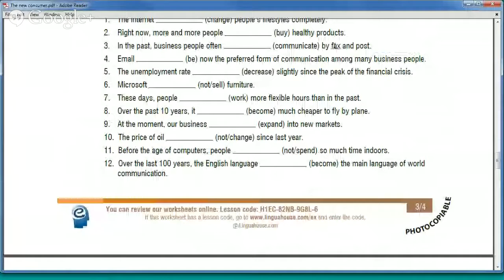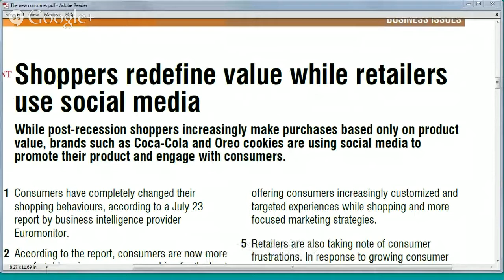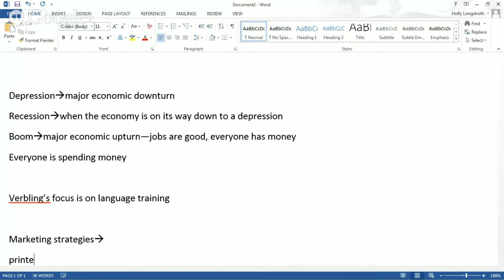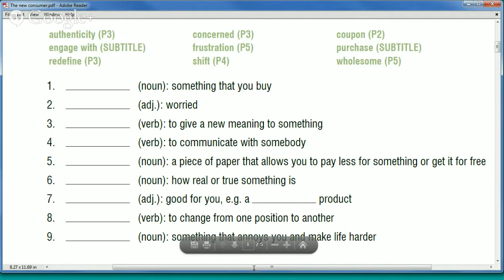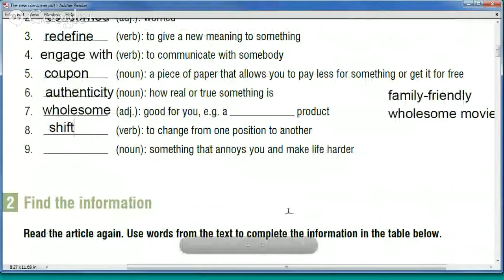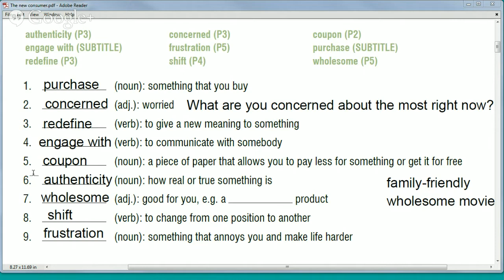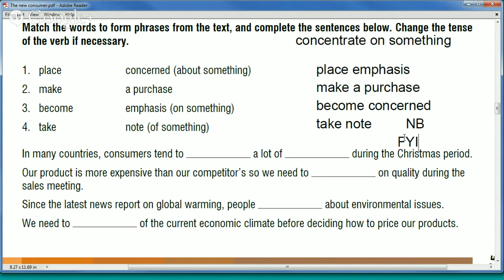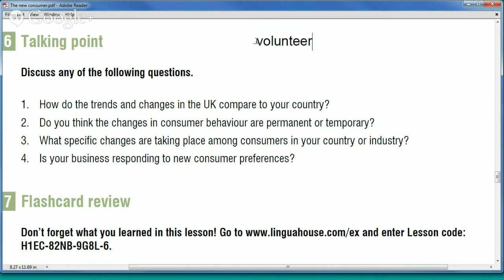Reading: The new consumer